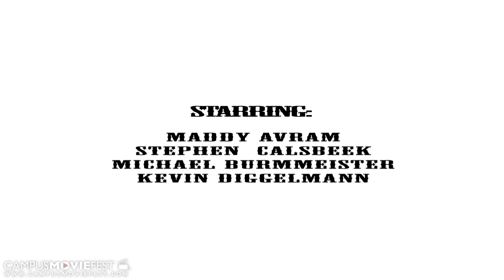We'll Miss You, Connecticut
A man and a woman meet to end a relationship.

Created by FoxDog Productions at Georgia State University in 2009 as part of Campus MovieFest, the world's largest student film festival.

We'll Miss You, Connecticut Cast & Crew :
Stephen Calsbeek - Captain
with
Stacy Slowik
Maddy Avram
Andrew Calsbeek
Michael Burmeister
Jasmine Boston
Ryan Clevenger
Phoebe Brown
Porscha Johnson
Brian Lambert